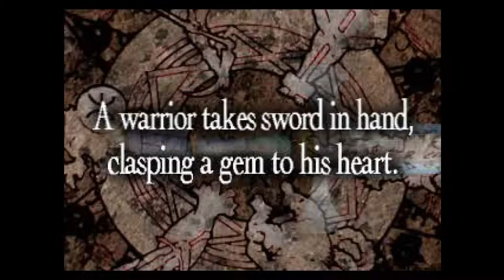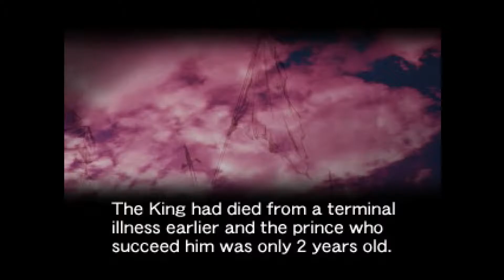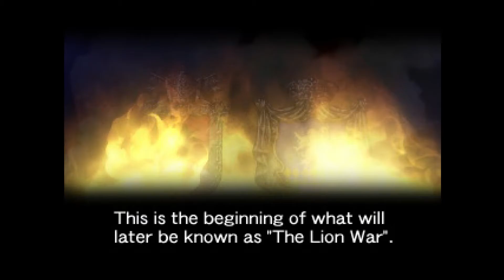Final Fantasy Tactics - Playstation / Playstation Portable - OP [PS1 version]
Developed and published by Square.